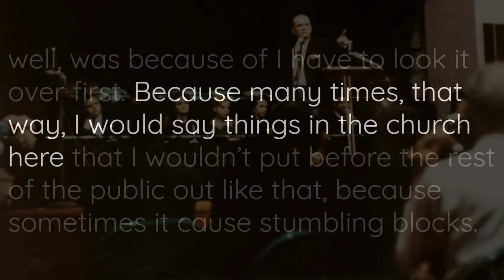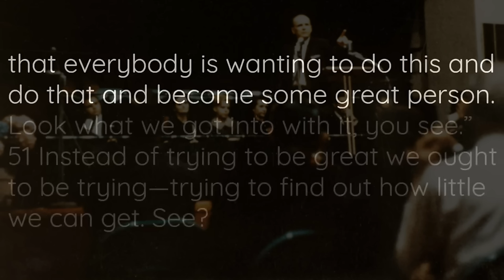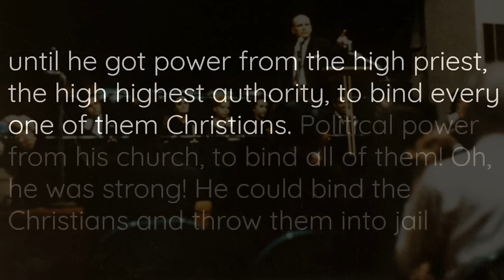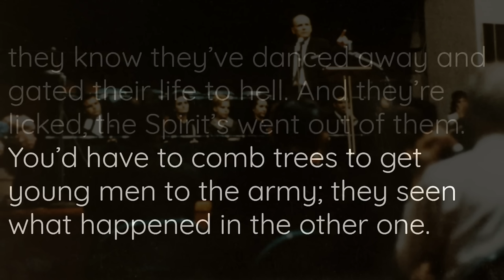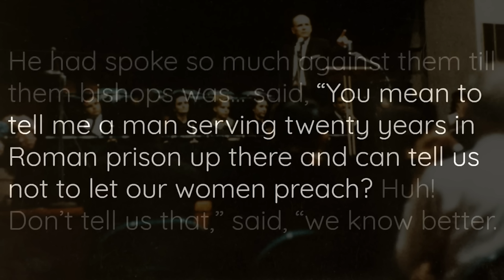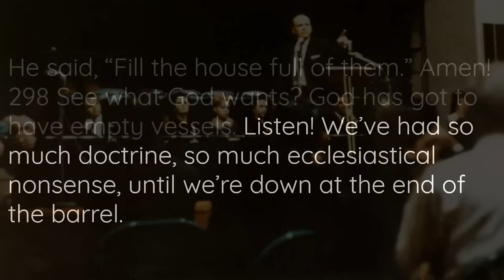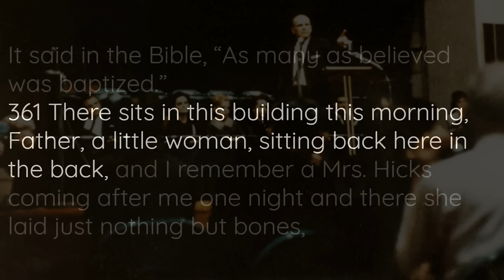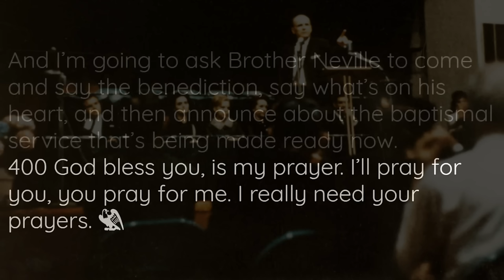How To Activate The Power Of God || William Branham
[Sermon] 61-1119  - Perfect Strength By Perfect Weakness By William Branham

Highlighted Quotes:

122 But God’s side was weak and humble. That’s how God used them. That’s God’s opportunity. That’s God’s way of getting to us, is when we’re weak. We get something then. This encourages, of course, ’cause God’s whole Kingdom is built out of these kind of people.
    61-1119 — Perfect Strength By Perfect Weakness

111 God said to Paul, “My strength is perfect in your weakness. My—My strength becomes more perfect as you become more weaker. More you can yield to Me the better I can use you. The more you can forget about your education, the more you can forget about your denomination, the more you can forget about your stuff and yield yourself to Me, the more I can use you. Cause you become weak, I’ll—I’ll make My Own purpose strong.”
112 God can make strength out of weakness! That’s the reason He always does it. When He chose His disciples, who would think…
113 The humility of His Own Son when He was born in a manger, in a manured barn, in the cow stall, and was wrapped in swaddlings cloth! See, He could have come through a palace. He could have come down the corridors of Heaven, and all…a full Angel salute. But He chose to make Christ the Example of us, for us, and He brought Him in humility.
    61-1119 — Perfect Strength By Perfect Weakness